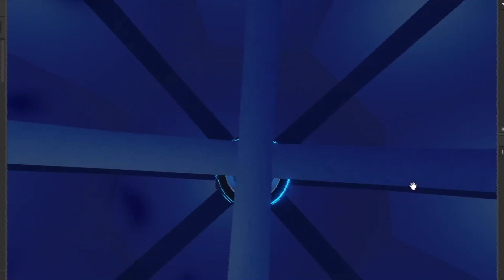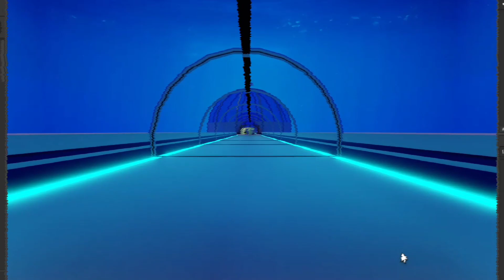Roblox - Under Sea Energy Research Facility Trailer